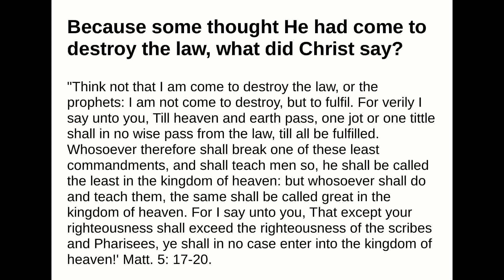Because some thought He had come to destroy the law, what did Christ say?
Answer:
"Think not that I am come to destroy the law, or the prophets: I am not come to destroy, but to fulfil. Forverily I say unto you, Till heaven and earth pass, one jot or one tittle shall in no wise pass from the law, tillall be fulfilled. Whosoever therefore shall break one of these least commandments, and shall teach men so,he shall be called the least in the kingdom of heaven: but whosoever shall do and teach them, the sameshall be called great in the kingdom of heaven. For I say unto you, That except your righteousness shallexceed the righteousness of the scribes and Pharisees, ye shall in no case enter into the kingdom ofheaven!' Matt. 5: 17-20.